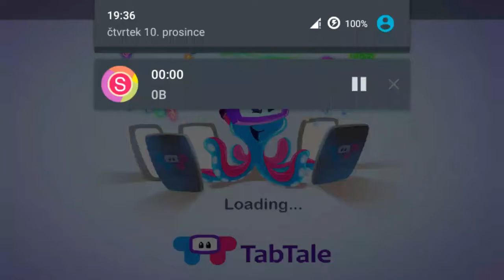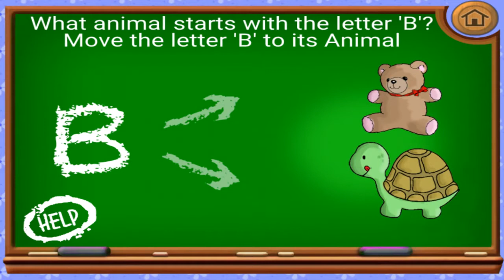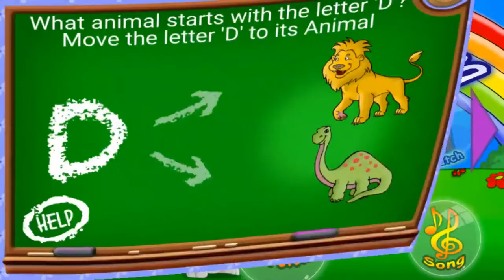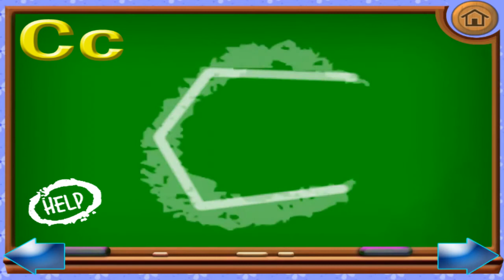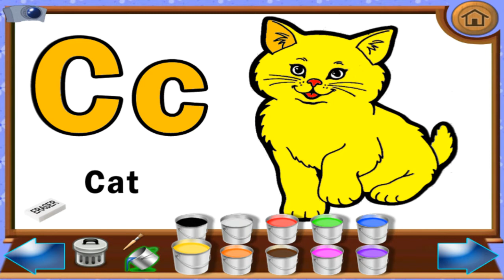The ABC Song TabTale android gameplay